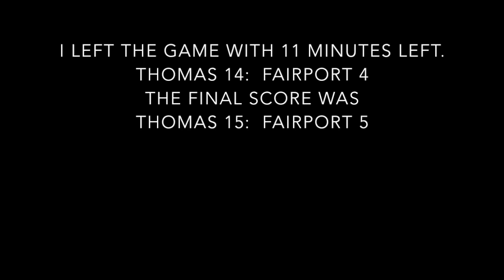April 25, 2014 Thomas vs Fairport